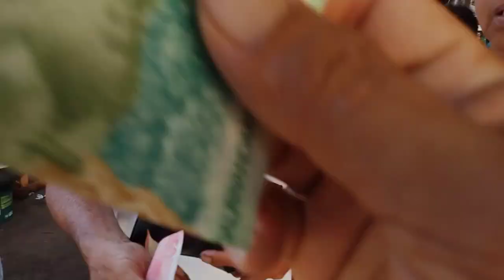Dagsa Ang isda..mga tao nag KAGULO/chongluistv